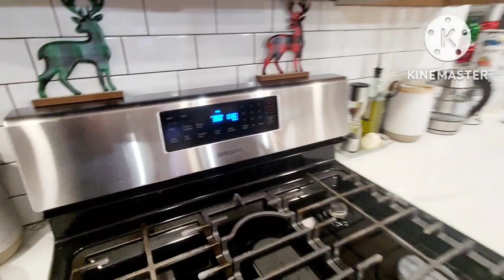como hacer Jamon horneado con piña glaseado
preparando un jamón al horno para las fiestas de fin de año